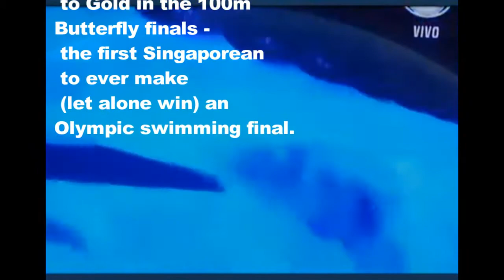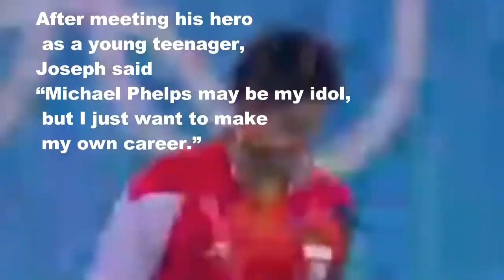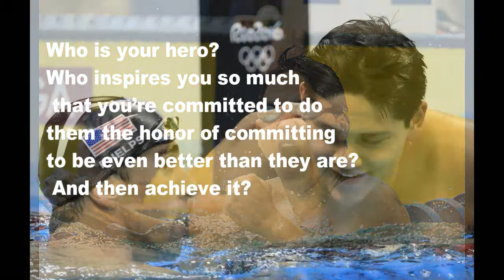Joseph Schooling Beat His Childhood Hero Michael Phelps .Rio Olympics 2016